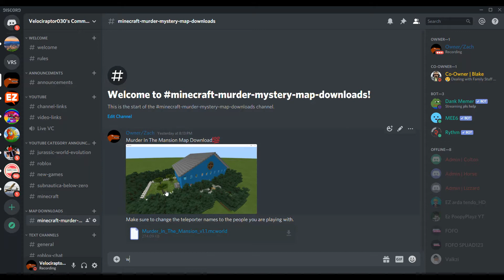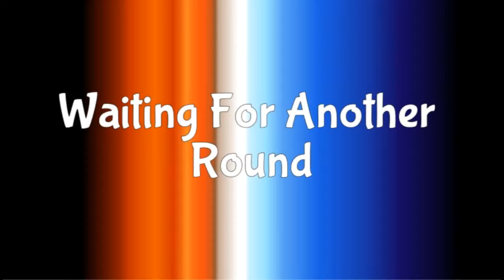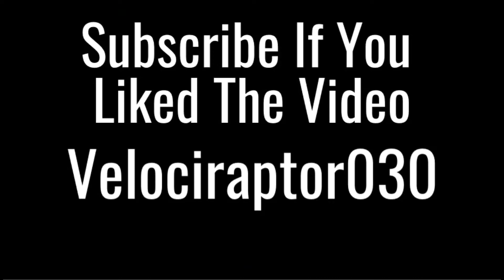Minecraft Murder Mystery: Can Creepy Creeper Solve This Case!!!!! / Velociraptor030